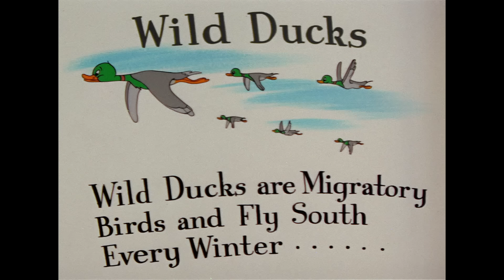Tom und Jerry auf Deutsch 🇩🇪 | Kinder, jetzt steht ihr im Rampenlicht! 🐶🐣✨ | @WBKidsDeutschland​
Zur Seite, Tom und Jerry, lasst heute die Kinder ins Rampenlicht! Begleite Tyke, Nibbles und das unartige Entlein dabei, wie sie die Welt als süße, kleine Kinder entdecken, um den Weltkindertag zu feiern!